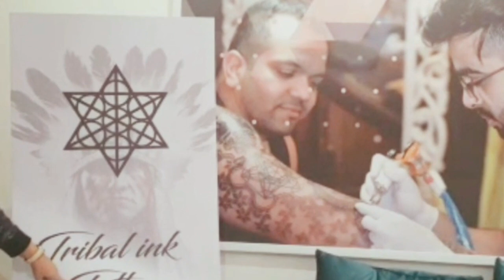TATTOO STORIES | My Friend Got Inked | Live Tattoo Session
Hi,
Generally, the videos of my channel would always be uploaded on SAT/SUN every week.

Now on Instagram as :
@divsdynasty. Install the app to follow my photos and videos.

Warm Regards,
Divya